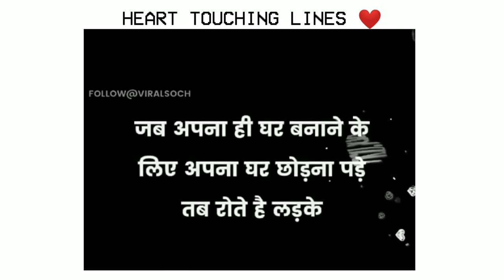28 December 2021